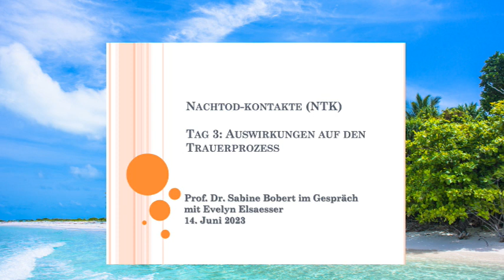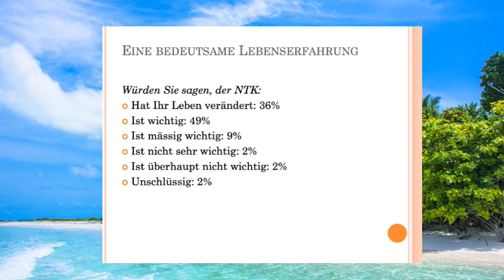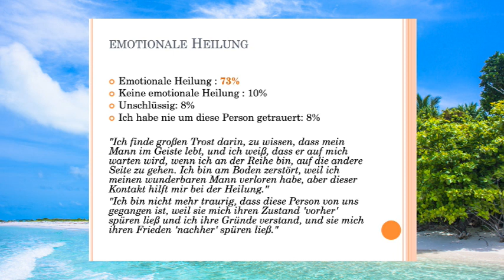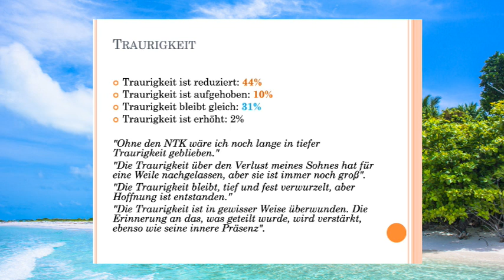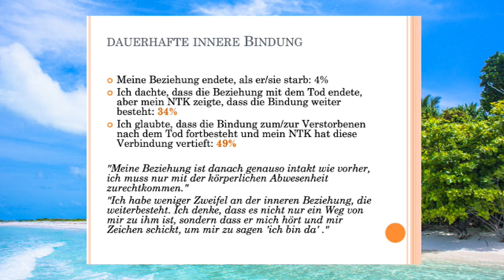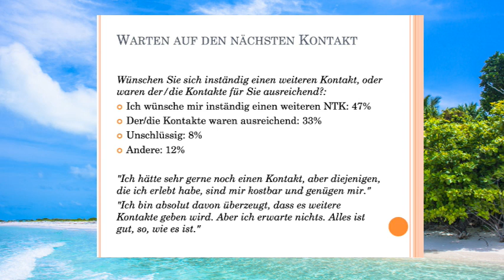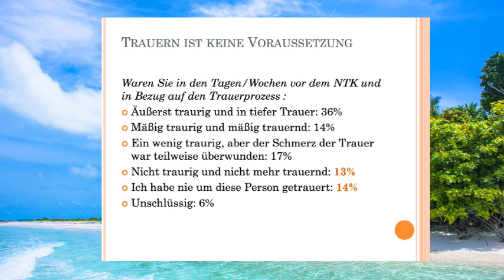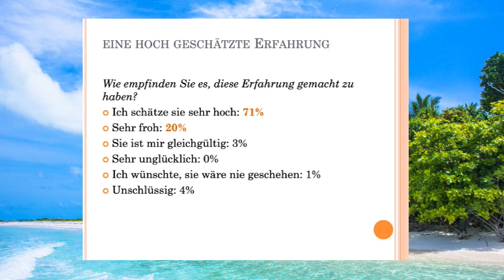Verstorbene sehen 4. Wie wirken sich Nachtodkontakte auf Trauer aus? Vortrag u Gespräch Dr.Elsaesser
Bücher von Dr. Evelyn Elsaesser:
- Spontane Nachtodkontakte (aus dem Forschungsprojekt)
- Erfahrungen an der Schwelle des Todes. Wissenschaftler äußern sich zur Nahtodeserfahrung

Zum Forschungsprojekt über Nachtodkontakte (NTK) von Dr. Elsaesser, Prof. Chris A. Roe, David Lorimer, Callum E. Cooper